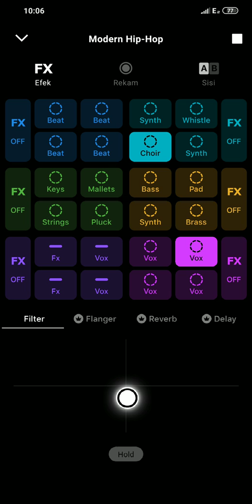Groovepad - a beginner / pemula/ modern hip hop,,, Best music